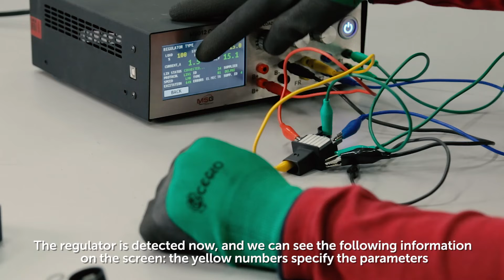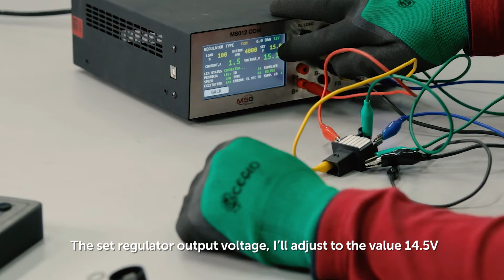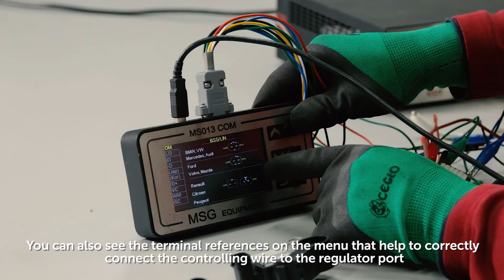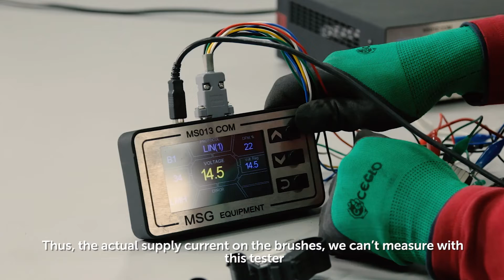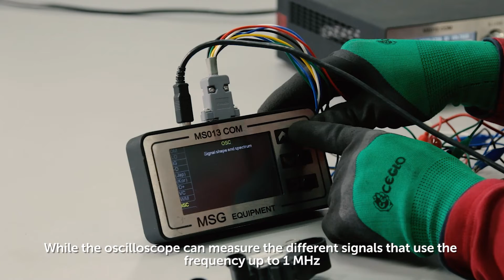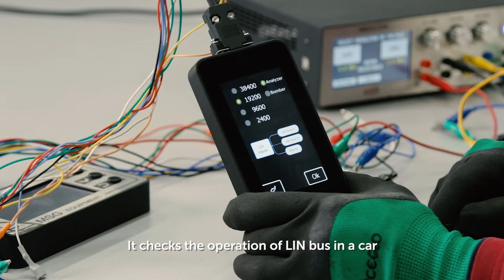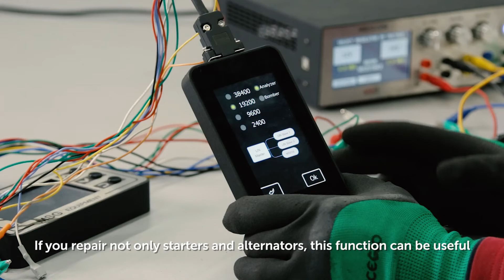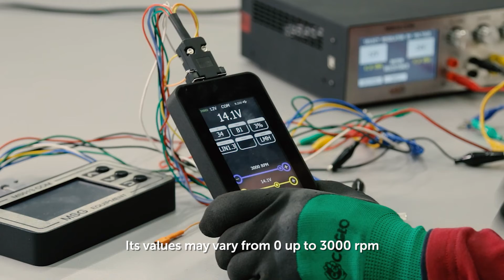One voltage regulator – three testers. MS012, MS013, MS016 – diagnostics results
Watch the video and you’ll know:

what tester range for the voltage regulator diagnostics we offer;
what are the specifications of each tester;
what’s the main difference between testers;
performance capabilities of each tester during the diagnostics of Denso voltage regulator.

Refer to time codes to watch the preferred part:
1:10 MS012 review
5:05 MS013 review
10:00 MS016 review
16:05 SUMMARY: features of each tester and their main difference

Questions? Call us!